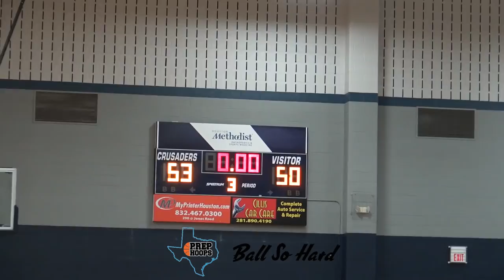Concordia Lutheran vs Houston Christian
Concordia Lutheran (Tomball,TX) TAPPS member.

Houston Christian (Houston,TX) SPC member.

Both teams have D1 committed prospects on the floor an mutiple future D1 players playing as well.